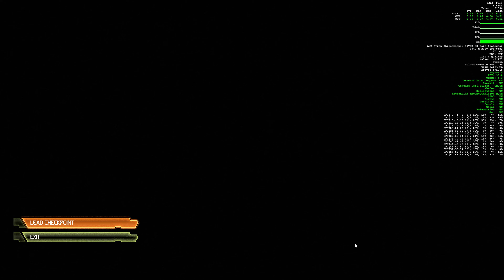Slayer Dance by Daemons shocking kills Doom Eternal 4K 160 FPS TR3970X RTX 3090 (No Mercy)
Check out how Doom Eternal with RTX enabled performs at 4K Ultra Settings on the RTX 3090

ASUS Zenith II Extreme Alpha
ASUS Strix RTX 3090 OC
MO-RA3 420 PRO black and Hardware Labs 420 with Aquastream ULTIMATE pump x2, Heat Ki ll er reservoir 400ml
BeQuiet 140 mm fans x19
Aquero 6 Pro Controller
64GB DDR4 3200Mhz  Trident Z CL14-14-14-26
Corsair AX 1600i PSU ThermalTakeW100 Full Tower Black.
Samsung EVO Plus 1 TB
Hitachi 12 TB 7200rpm
LG CX "55" OLED